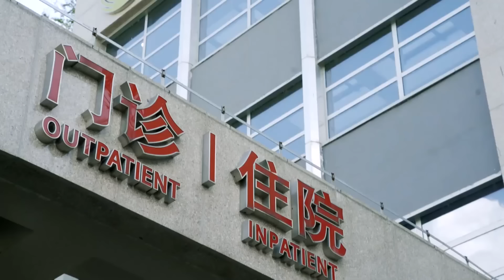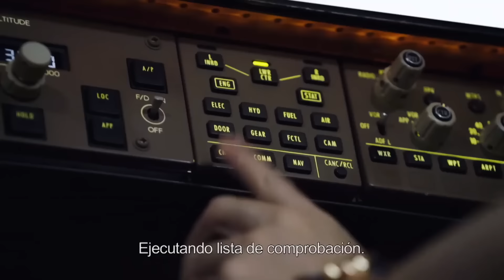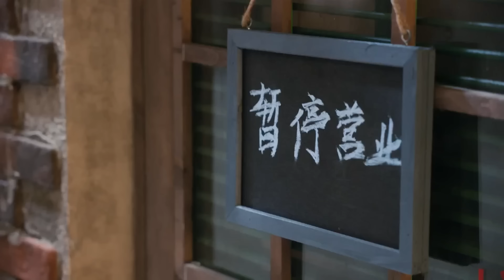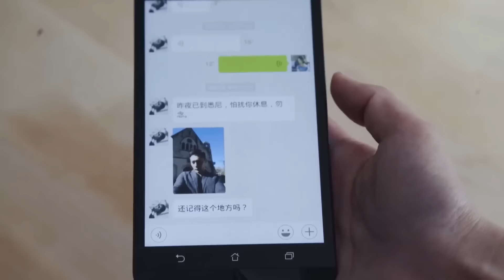[Doblado Esp] ¡La chica se convirtió en la novia del capitán! Y todo en su vida cambió...